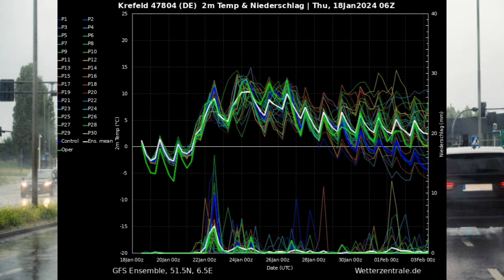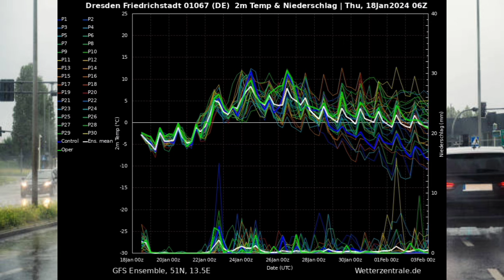ORKANGEFAHR! SCHWERE STURMLAGE mit ORKANBÖEN am Montag?! Es bleibt SPANNEND!